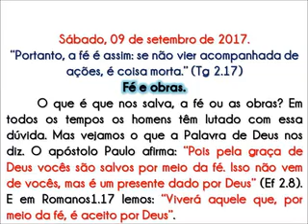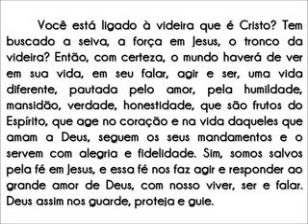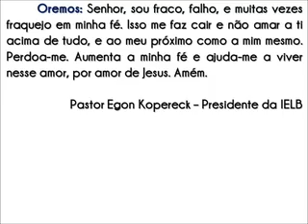Cinco Minutos com Jesus - 09/09/2017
Tiago 2.17 Hora Luterana Igreja Evangélica Luterana do Brasil IELB